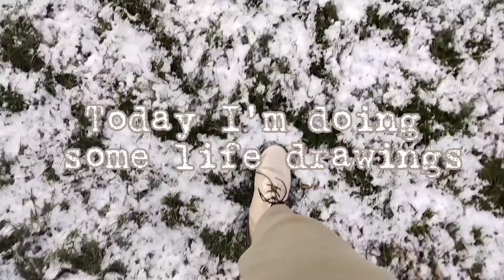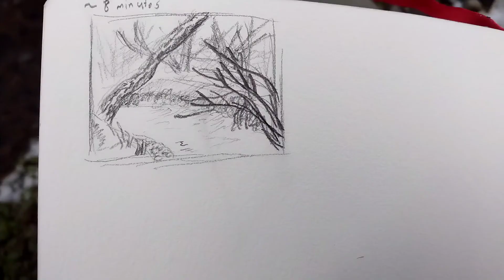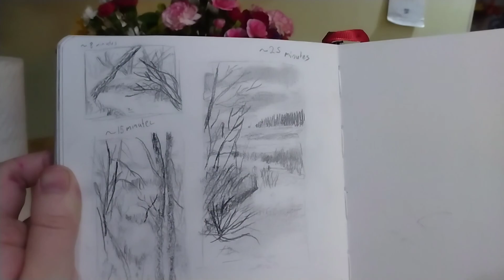3 mini drawings to celebrate the first snowfall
Merry Christmas everyone! Although this video is probably coming out the day after Christmas.
 I'm traveling right now and decided to edit this instead of going to sleep. I have filmed a vlog of my travels and started to edit it. Spoiler, it has a lot to do with caves.

Musician: iksonmusic